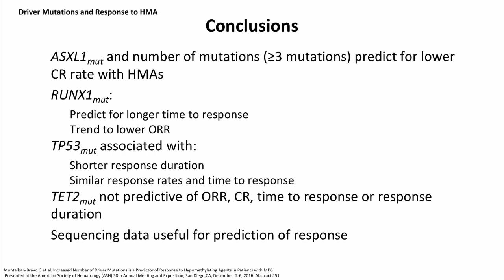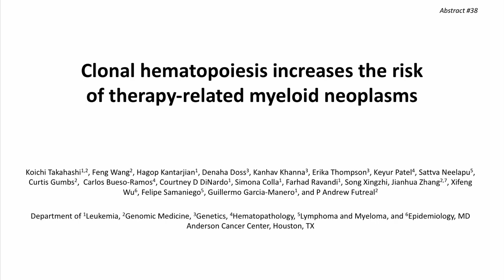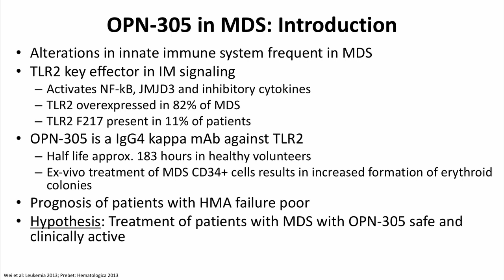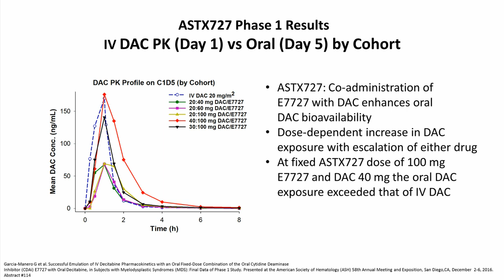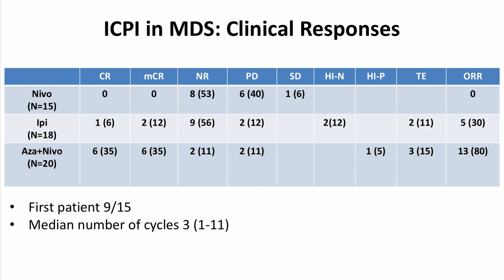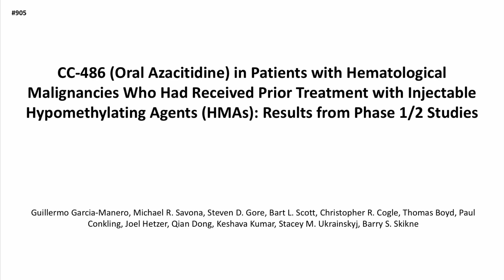MDS Highlights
Thank you very much for listening. I'm Guillermo Garcia-Manero from the Department of Leukemia at MD Anderson Cancer Center where I serve as the Chief of the Section of Myelodysplastic Syndromes (MDS). In the next few minutes, I'm going to discuss with you some of the more important presentations in my opinion in MDS at the ASH Meeting this year in San Diego in 2016.